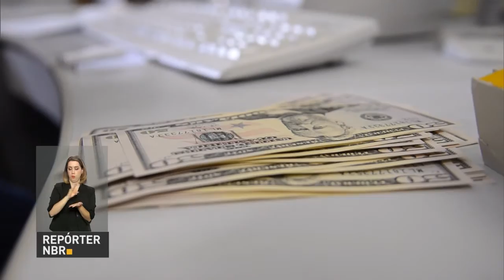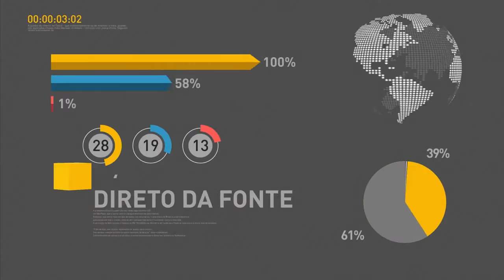Entrada de dólares no Brasil supera retirada em R$ 534 milhões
REPÓRTER NBR 18H - 13.10.16:  O presidente Michel Temer embarca para a Ásia. Na Índia ele vai participar da Cúpula do Brics. A entrada de dólares no Brasil superou a retirada em R$ 534 milhões na 1° semana de outubro. O IBGE lançou novos indicadores no mercados de trabalho. Entre as informações analisadas está a sub ocupação pela insuficiência de horas trabalhadas.